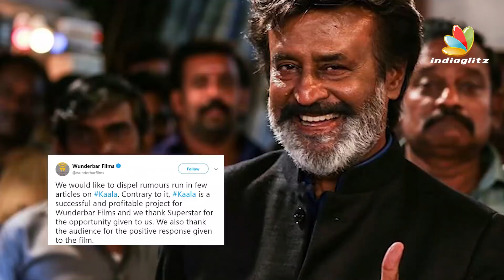SUPERSTAR 165 : Rajinikanth to Play a Professor ? | Karthik Subbaraj Movie | Hot Tamil Cinema News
The shooting of Superstar 165 commenced in Darjeeling last month and the first schedule at Darjeeling has been wrapped up. We also hear from a little birdie, that the next schedule is supposed to happen in Madurai. A grand set is being erected in Madurai and it is also expected that Vijay Sethupathi will join the shoot of the film in the upcoming schedule. However we will have to wait for an official confirmation in this regard.  Rajinikanth is apparently plays a college professor in this film.